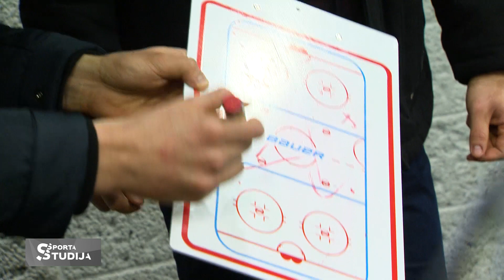Ralfs Freibergs izmēģina spēkus trenera arodā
Ralfs Freibergs brīvajā brīdī neatteica savam brālim un kā aizsargu treneris palīdzēja jauno ķiparu komandai starptautiskā turnīrā. Vai varam aiz Ralfa vārda rakstīt - topošais treneris?